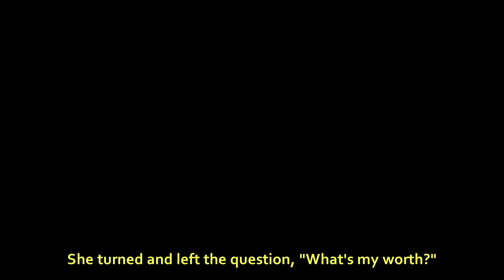XXXTENTACION - ALONE, PART 3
Anime - Kimi no na wa (AMV)

XXXTentacion AMV
kimi no na wa AMV
Scroll edit